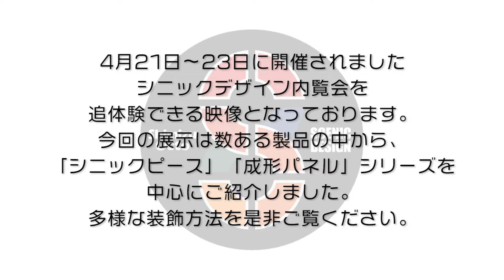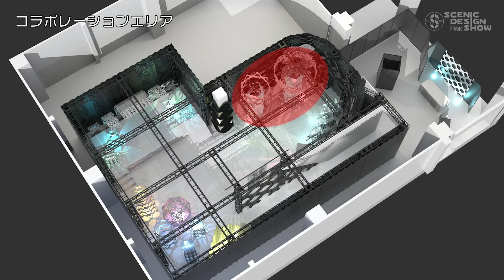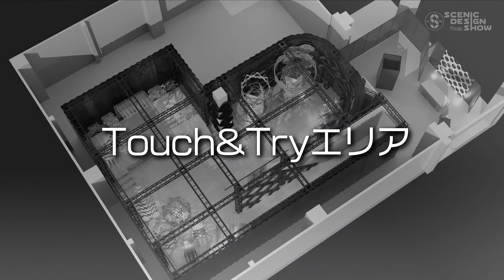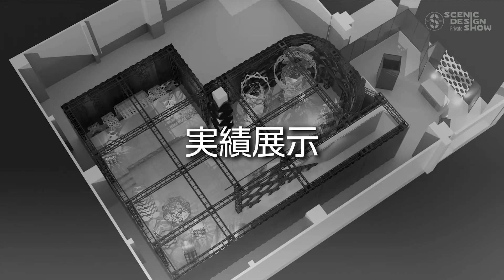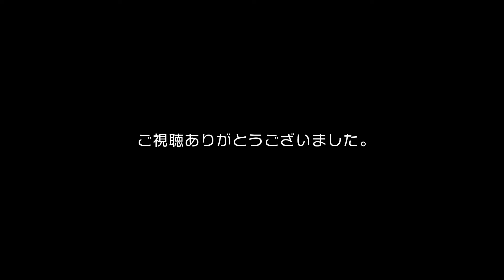シニックデザイン 内覧会リモート体験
シミズオクトが開発するサステナブルな装飾製品「シニックデザイン」。

今回は2021年4月に行ったシニックデザイン内覧会の内容を体験できる動画となります。
「シニックピース」と「成型パネル」にてデザインされた空間に、照明はもちろんプロジェクションなどを取り入れております。ぜひご覧ください。

■使用されているシニックデザイン：
シニックピース4種（チーズ・バグ・ペタル・エコルス）
成型パネル7種（DIA・CROSS・ROSE・RING-RING・RING-LIP ・RING-STAR）
バービー（演台）
ソラリス（柱装飾）

シミズオクト商品開発室　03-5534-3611

■株式会社シミズオクト コーポレートサイト

Shimizu Octo has developed a series of sustainable scenic items called “Scenic Design”.

This video lets you virtually experience our exhibition “Scenic Design Private Show”, held in April, 2021. We designed the exhibition with our “Scenic Piece” and “Moulded Panel” range, collaborated with lighting and video. Please have a look and enjoy the exhibition.

“Scenic Design” products used in this exhibition:
4 types of “Scenic Pieces” (Cheese, Bug, Petal, Acorus)
7 types of “Moulded Panels” (DIA, CROSS, ROSE, RING-RING, RING-LIP, RING-STAR)
Barbie (Lecturn)
Solaris (Pillared ornament)

Shimizu Octo Product Development Department
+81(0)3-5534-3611